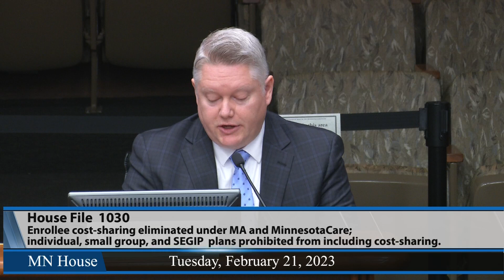House Health Finance and Policy Committee hears HF1030 2/21/23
Tina Liebling (DFL-Rochester), could eliminate cost-sharing — the practice of insurers pushing costs onto customers through high deductibles, copayments and coinsurance — under medical assistance, MinnesotaCare and State Employees Group Insurance Program plans by Jan. 1, 2024.